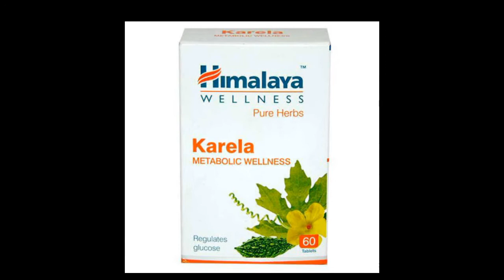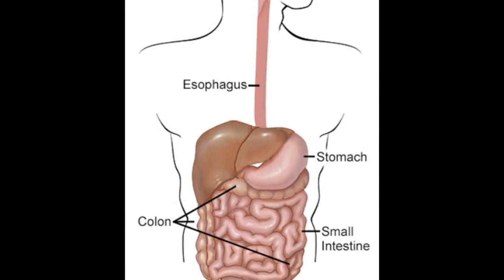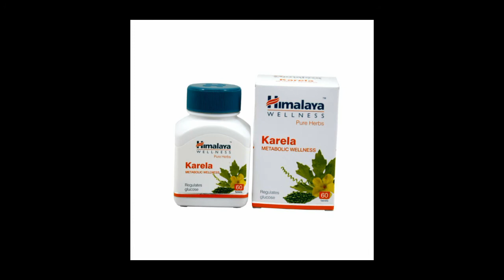Himalaya karela metabolic tablets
Himalaya Karela metabolic tablets review